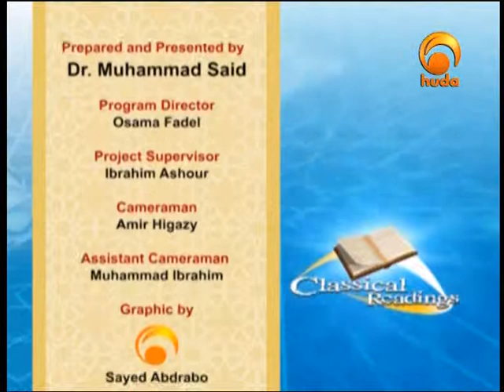Classical Readings, Book of Purification (Hadith #4) - Dr Muhammad Said